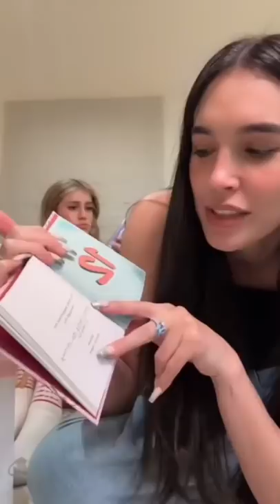Mother’s Day Haul TYSM Jadyn 😭💞